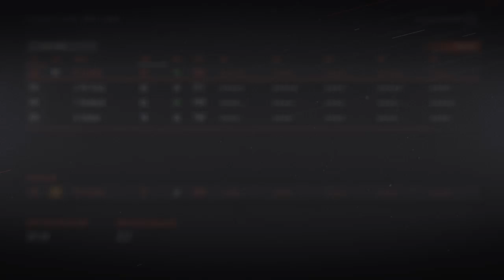Rangers franchise 89